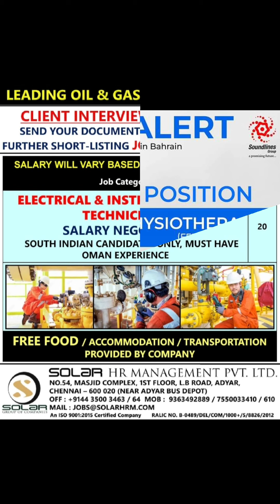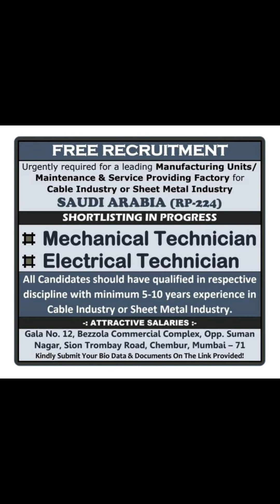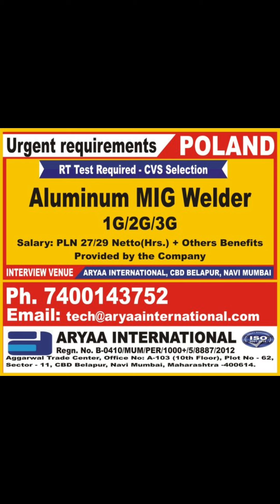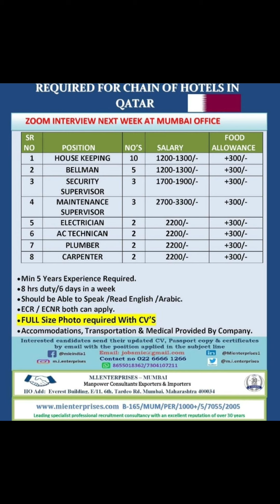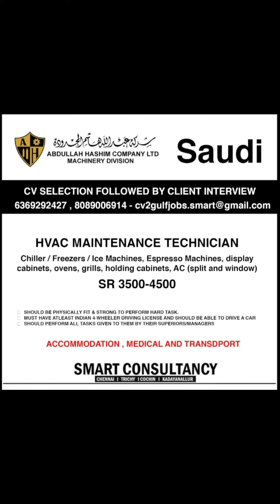23-DEC Dubai Job Vacancy 2022 , Gulf Job Vacancy 2022 ,Assignment Abroad Times TODAY, Gulf Jobs 2022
23-DEC Dubai Job Vacancy 2022 , Gulf Job Vacancy 2022 ,Assignment Abroad Times TODAY, Gulf Jobs 2022

TO MY CHANNEL FOR LATEST UPDATE.

VIDEO TOPICS÷
Hotel job
Deliver boy job
Gulf job
Helperjob vacancy
Abroad times
Abroad times 2022
Welder job
Nurse job
Doctor job
Airpot job